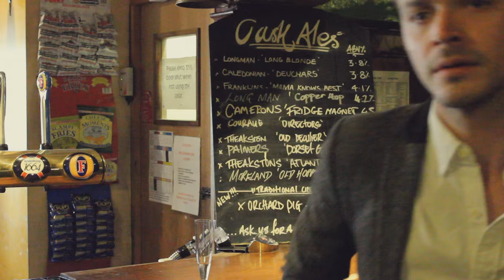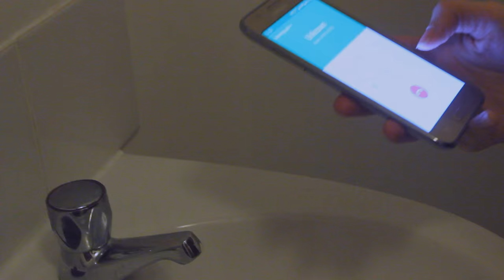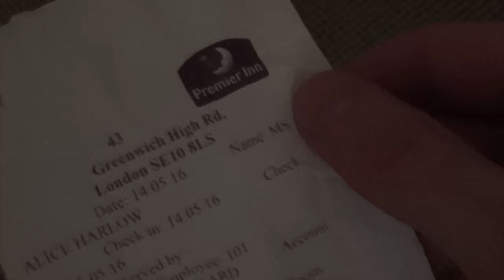The Reunion - 2016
Here is one of my projects that i did at my university where i helped produce a short film, enjoy!!!